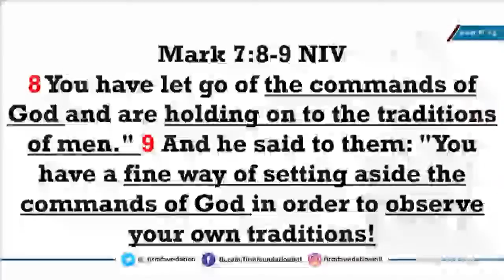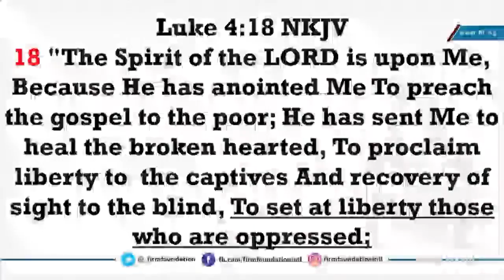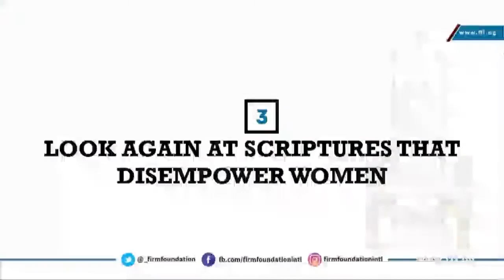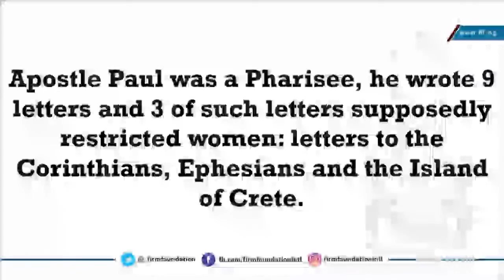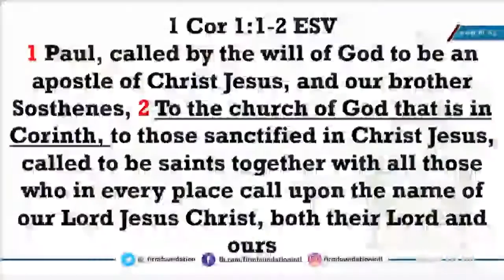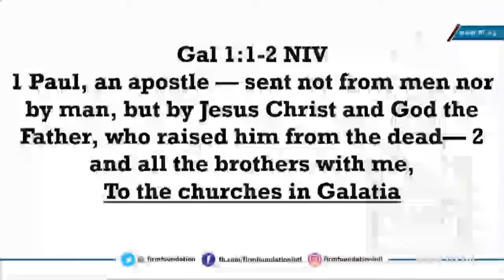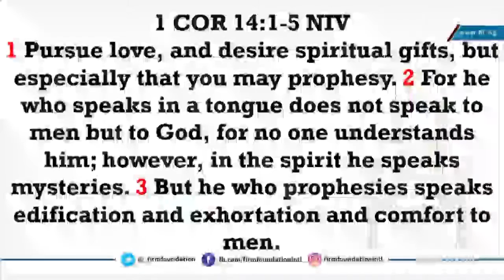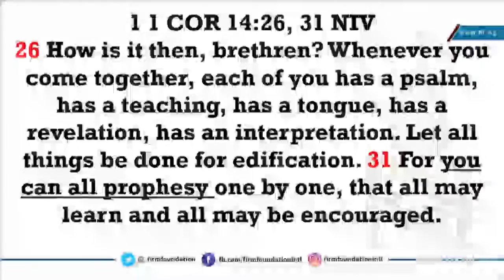Different Thinking, June 29th, 2019